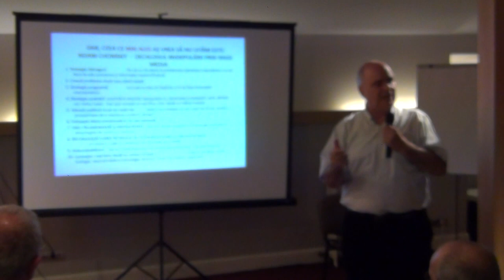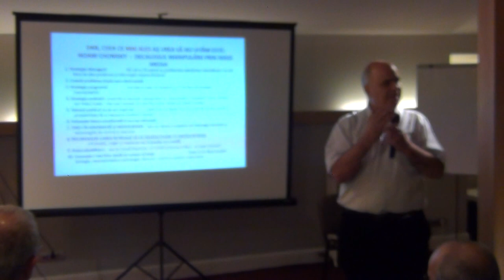Penultima frontiera / P8 / Cafeneaua Complexitatii